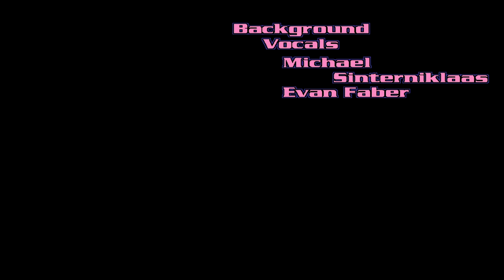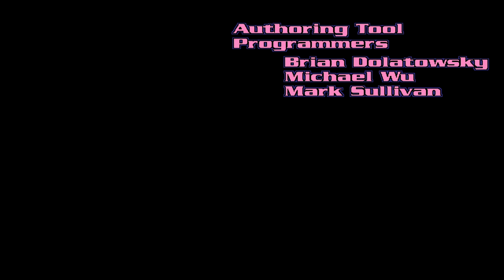Let's Play Pink Panther's Passport to Peril | Episode 7: Australia | Finale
Welcome back to The Pink Panther in Passport to Peril. It was a point-and-click adventure puzzle game by MGM Entertainment for the old 16-bit versions of Windows. The game features the Pink Panther as he tries to solve various riddles and challenges using his cartoonish wits and panther-like charms.

Returning to Camp Chilly Wa-Wa, he finds the place in shambles with houses and people alike missing and Dr. Schmarty acting strange after getting wet in the rain. It is now up to the Pink Panther to get things back to normal. He finds some clues in the form of beastlike footprints in the mud and follows it all the way into the aeroplane that flies to Australia.

Aboard the plane, everything is smooth sailing until he hears the two BCB Dogs over the speakers, boasting about how they're doing everything well and how the Pink Panther will be none the wiser to their presence.

This forces Pink to take a dive from the aeroplane in the middle of the ocean where he gets picked up by an aboriginal man. The man tells him as much as he can about the way of life of the native Australians and introduces him to a variety of unique animals such as Marsupials found only in Australia. He also shows him how to make a Didgeridoo and Communicate in Dreams when the Australian Kid, Kumokin, arrives on the scene in his spirit form, a dancing alligator. He tells the Pink Panther that there is danger at Camp Chilly Wa-Wa.

The Pink Panther returns posthaste to find the entire place run aground and already being hijacked. He finds various pieces of evidence around the place including a flag, a blueprint, robot parts used for the children, and more and confronts the BCB Dogs with them. But they try to strongarm him and he has to run and hide. Until he manages to find Dr. Schmarty's vacuum cleaner which he uses to suck them in. He further thinks back on the clues he had received about the whereabouts of the Children and sucks all the water out of the lake within the camp to find them happily playing around under the water inside a dome.

It all ends with a musical and a new assignment for the Pink Panther that he declines. In the end, the adversity they faced at the hands of evil only further strengthened the resolve for World Peace among the Kids.

Here is how the Pink Panther's final adventure in Australia went:

00:00 Introduction
00:54 Following tracks
04:00 Piecing things together
05:57 Parachuting into Australia
07:08 Australian Flora and Fauna
09:09 Witchity Grubs for one old man
14:20 Australian Aboriginal Lifestyle
16:03 Making a Didgeridoo
22:21 Musical about Dreaming
26:51 An important mission revealed
30:18 Collecting Evidence
34:53 Caught Red Pawed
37:57 The Final Confrontation
45:22 Finale
47:30 Epilogue
48:42 Credits and Final Thoughts